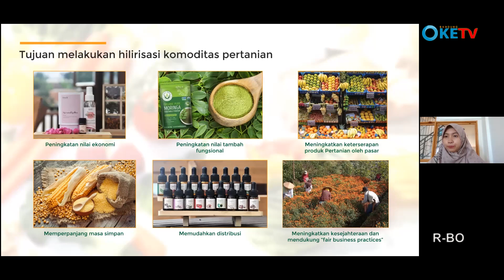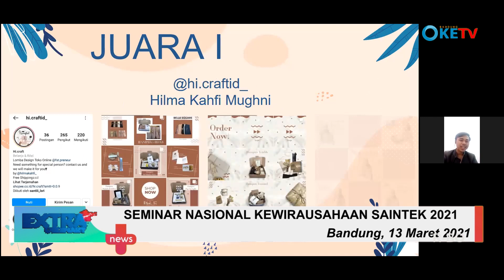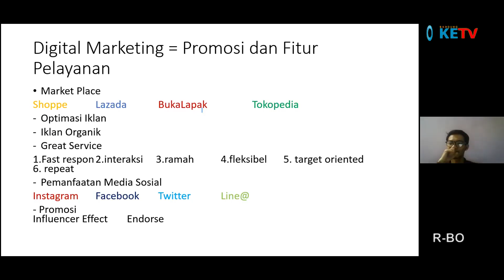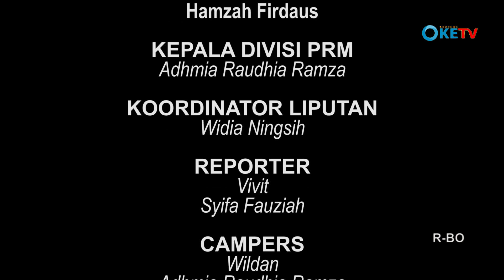Media Partner | Seminar Nasional Kewirausahaan Saintek 2021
Dewan Eksekutif Mahasiswa Fakultas Sains dan Teknologi  UIN Sunan Gunung Djati Bandung Menyelenggarakan Webinar Nasional Kewirausahaan dengan menghadirkan dua pembicara yang berpengalaman di bidang entrepreneur. Serta diakhir acara dilakukan pengumuman pemenang lomba Desain Toko Online  pada hari Sabtu, 13 Maret 2021 Secara Daring.

koordinator Liputan : Widia Ningsih
Reporter Oncam : Vivit Permata
Reporter Data : Syifa Fauziah
Campers : Wildan Syahrial & Adhmia Raudhia
Editor : Alfian Herdiansyah